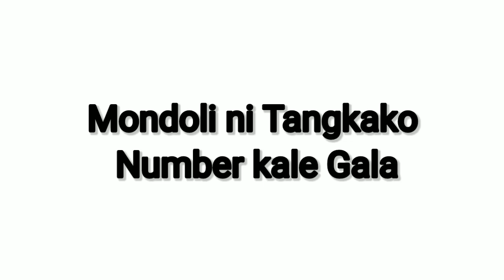Mondoli ni Tangka-ko number kale gala | garo cartoon